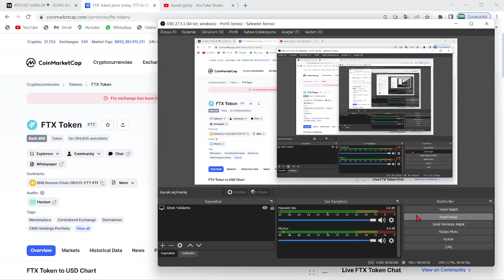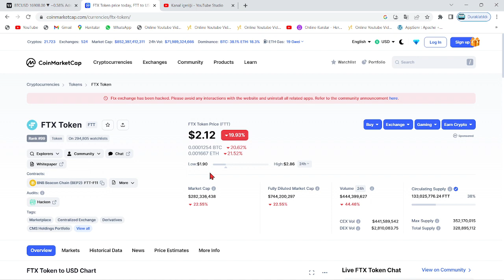SBF'NİN ÖZEL JETİ RADARA TAKILDI!🚨FTX CEO'SU KAÇIYOR MU!?🚨O DA DO KWON GİBİ Mİ OLACAK!?🚨SON DAKİKA!🚨